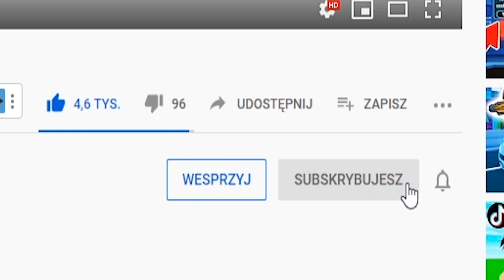TA GRA POZBAWIŁA MNIE 500 ROBUX! | ROBLOX WYZWANIA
4$ TANIEJ WSZYSTKO Z KODEM: Mendi